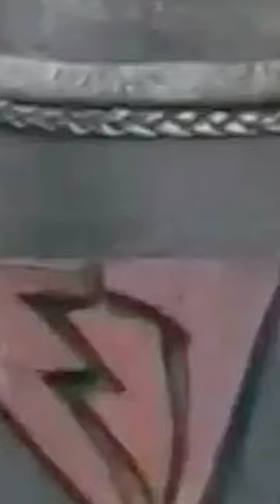BAALVEER 🔥REATURNS COSTUME 💥CHANGE Watch till end 👍